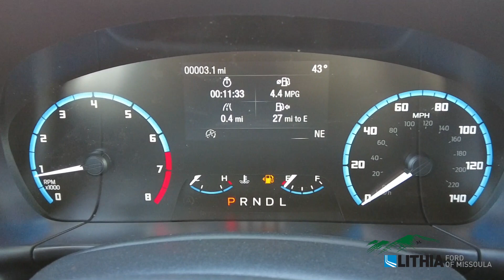2022 Ford Bronco Sport Big Bend - NRD18835